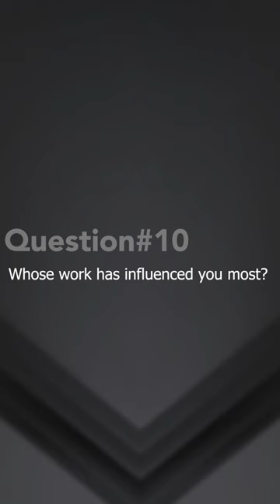Sean Taylor Shares About Photographers influenced him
Sean Taylor has created a distinct photography style of his own and shares his techniques with the world on Podcast with Back dropsource. We talk about how he developed his Photography Skills & how to work with Indoor & Outdoor lighting.

photography,photography tips,landscape photography,beginner photography,backdrops,photography course,retouching,uk photographer